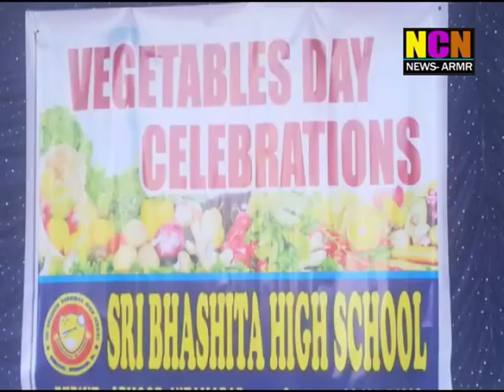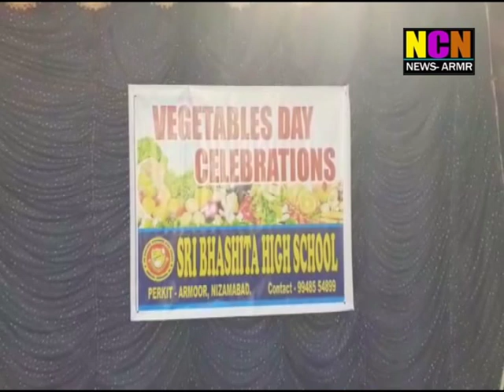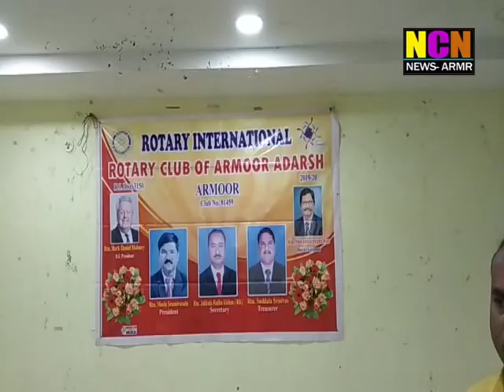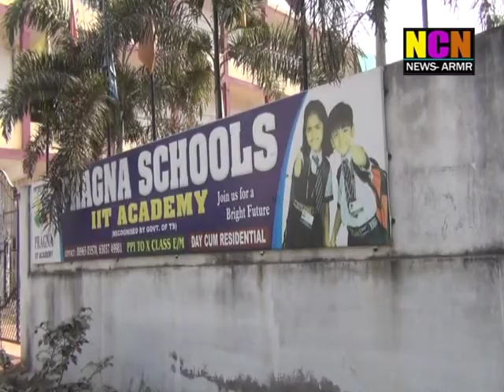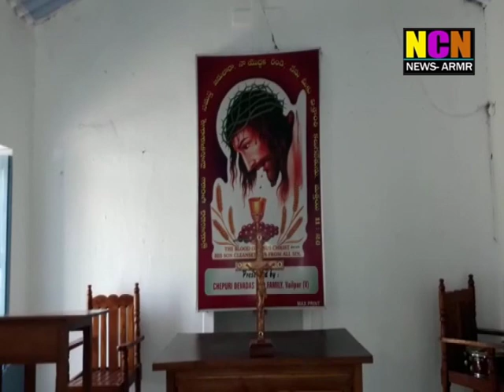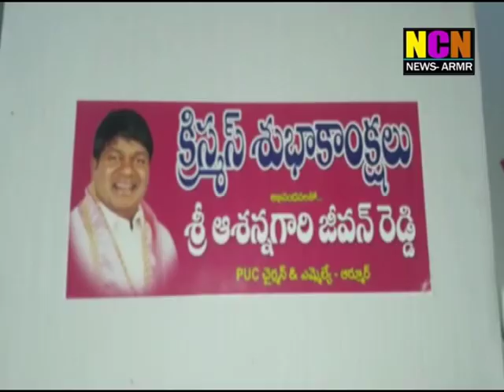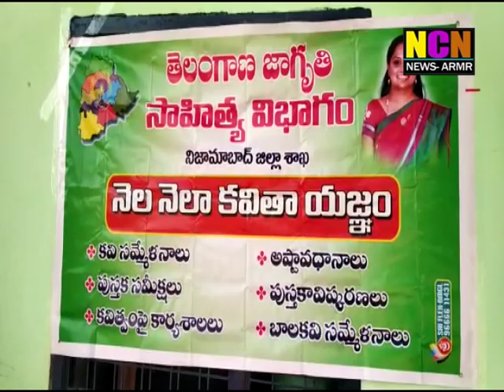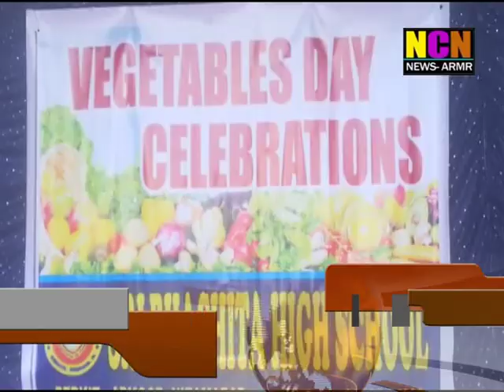NCN NEWS ARMOOR DAILY NEWS 24 12 2019